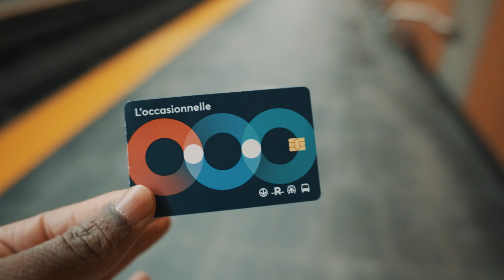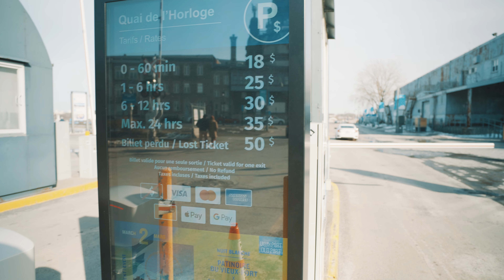COLOMBIAN GIRLS Migrants Expose the Truth About Canada in Montreal Old Port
I wanted to go visit Montreal's Old Port and create a vlog surrounding it! I happened to come across these nice Colombian Migrants or Colombian visitors... they still aren't sure they will be sticking around! They told me what they liked about Canada and also what they didn't like about it! It was pretty insightful and interesting to hear their perspective and thoughts about Canada! I hope you enjoy this little tour of Old Port Montreal in the winter!

The Ultimate Montreal Weekend - Old Montreal - Old Port Montreal so What to do in Old Montreal - Best Things to Do and Eat!!! Old Montreal Travel Guide but 🇨🇦 Montreal, Canada Walking Tour - Old Montreal [4K Ultra HDR/60fps] so Old Port of Montreal [4K] Summer Walking Tour and My First Visit to Montréal: My Impressions, Thoughts | Exploring the Old Port, Old Town, Mount Royal and Old Port Of Montreal | Vieux Port De Montréal Quebec Canada | Walking Tour and Old Port Montreal Summer Evening Walking Tour - July 2023 and Best Things To Do in Montreal Canada 2024 4K so 400 Years of History and Beautiful Architecture in Old Montreal but Vlog advices & hugs (how to calm your mind? ) - Day 729 and Montreal Vlog | Exploring Old Port, Ssense, Basquiat exhibit, Immersive art, and Coffee shops so Top 10 Things to do in Montreal 2024 | Canada Travel Guide but 🇨🇦 Montreal, Canada Walking Tour - Old Montreal [4K Ultra HD /60fps] so Winter Wonderland☃️Walking Tour Old Montreal🎄4K UHD Christmas Evening but 6 MUST EAT Restaurants in Montreal! | Jeremy Jacobowitz so Discover the Hidden Gems of Old Port of Montreal & Saint-Paul Street [4K] but What to Do In Old Montreal During the Winter but [4K]🇨🇦 Walking Old Montreal🍁/Saint Paul St. Le Petit Dep🍦☕, 3 Brasseurs Saint-Paul🍺🍟, Oct. 04, 2021 and Old Port of Montréal skating rink - Winter 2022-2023 so Old Montreal - The Most Famous Saint-Paul Street walk On summer 2023 montreal quebec canada and Montreal is a gem, and the perfect city to visit for a few days travel montreal but Montreal - The Don'ts of Visiting Montreal